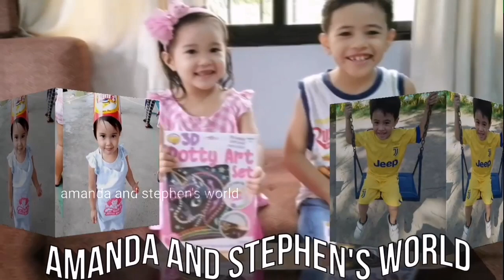MY SUPER TIPID TOY P99 ONLY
Come and join me with my super tipid toy Donut Play Set! Its really amazing and worth it finish till the end to see how fun this toy is.